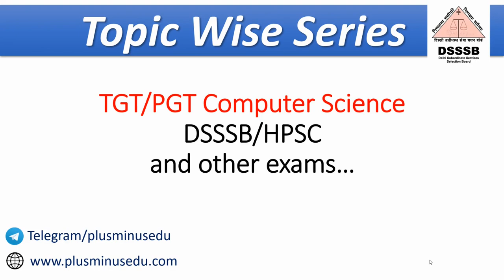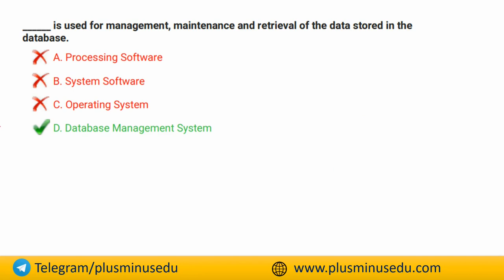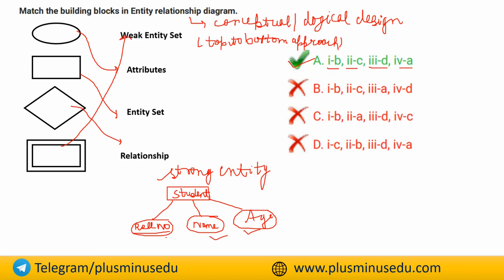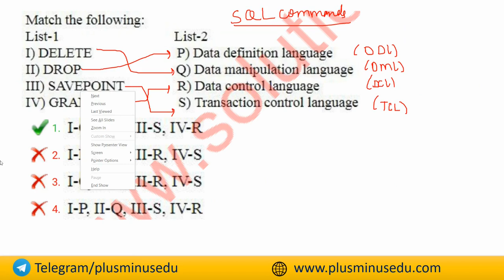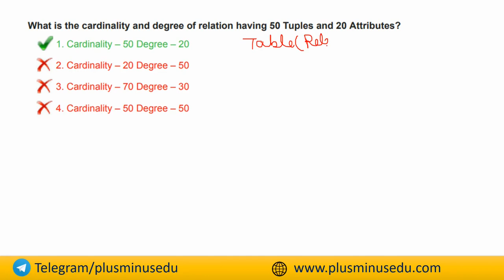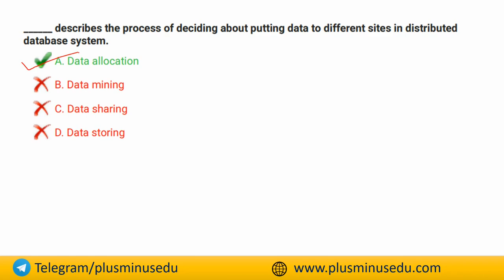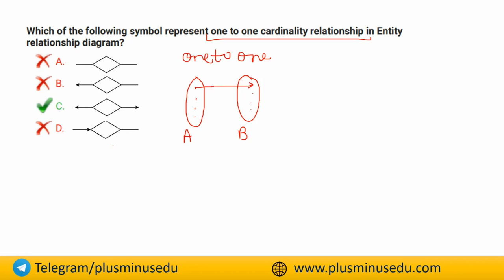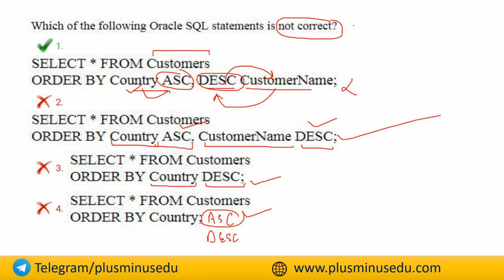DSSSB TGT Computer Science | Crash Course 18 | Database Management System | PYQs MCQ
Are you preparing for the DSSSB TGT Computer Science Exam?
In this Video Minakshi Mam discussed about Very important topic from Database Management System  in Single Class,. Very helpful for upcoming DSSSB KVS HPSC TGT/PGT Computer Science Exam!

🟢 About Minakshi Mam - Qualified DSSSB TGT Computer Science Exam in 2021.